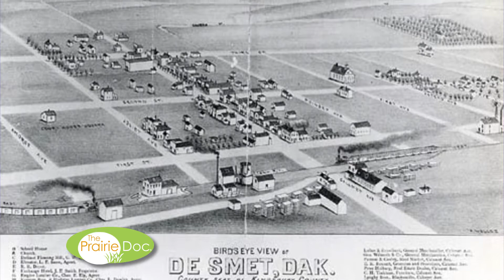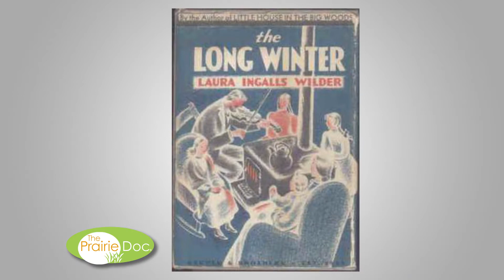The Value to Health from Living in a Prairie Community | By Richard P. Holm